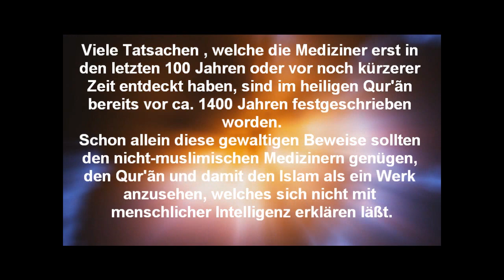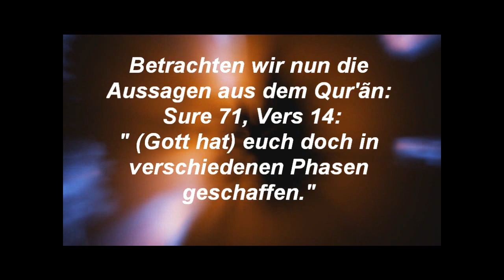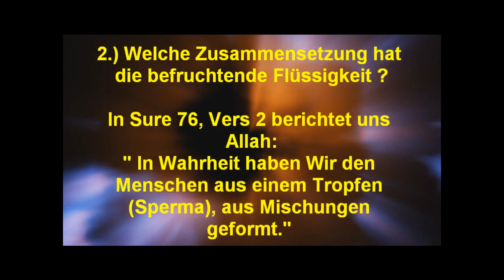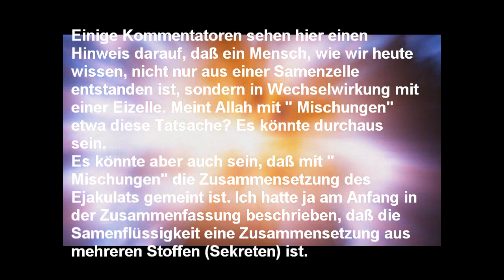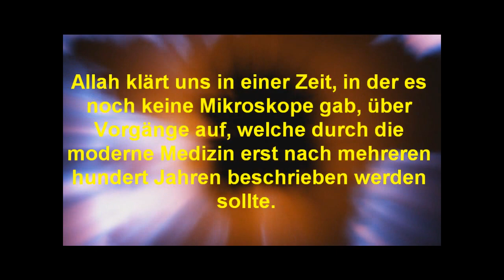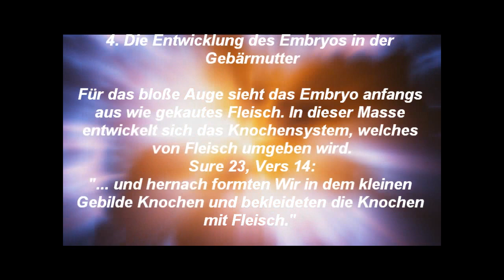Qur'an und heutige Wissenschaft - Kapitel 4: Die Fortpflanzung des Menschen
Der Qur'ãn enthält keine einzige Aussage, die den gesichertsten Erkenntnissen unserer Zeit widersprechen würde. Er beschreibt eine große Zahl von Fakten, die erst in jüngster Zeit entdeckt wurden, bzw. die gerade jetzt erforscht werden.